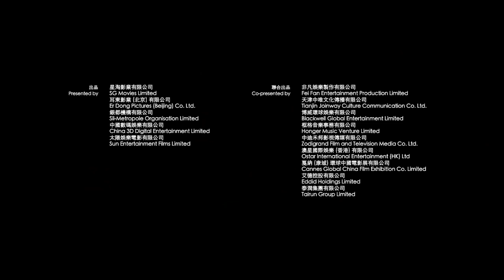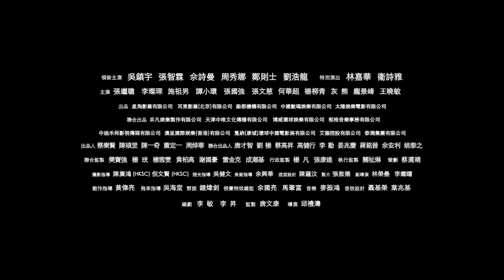洩密者們 [THE LEAKERS] | OFFICIAL TRAILER | 21 JUNE IN CINEMAS | ACTION THRILLER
What's next BIG THING!
The Most Anticipated Crime -Thriller of the 2018
Hong Kong Action-Thriller Film - 洩密者們 [THE LEAKERS] 💵💵💵
THE BIGGEST BUDGET HONG KONG FILM OF THE YEAR.

Proudly released by 2K Studios Pte Ltd
Co-Distributed by Cathay Cineplexes .From JUNE 21st onwards,
Featuring Francis Ng, Julian Cheung, Kent Cheung, Charmaine Sheh, Wilfred Lau, Chrissie Chau⌛✈️🔭💲💵
An Epidermic threat of an infectious fatal disease broke out in Malaysia...

Synopsis: The film centers around a Malaysian pharmaceuticalcompany using a new virus to generate an epidemic. Asecret organization, known as "The Leaker", discloses thisinformation. After the suicide of the pharmaceuticalcompany's son and a local reporter, the wife of thepharmaceutical company's owner leaves for Hong Kong. AMalaysian police chief (Chilam Cheung), Hong Kong policeofficer (Francis Ng), and journalist (Charmaine Sheh) worktogether to locate her whereabouts.